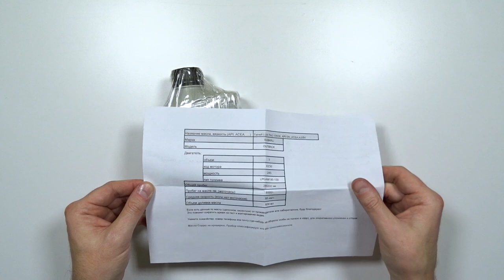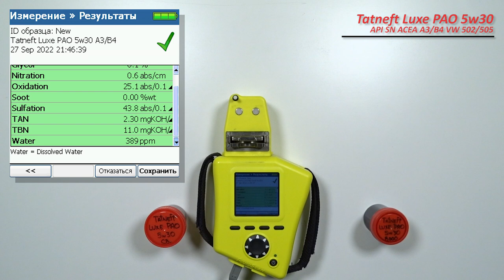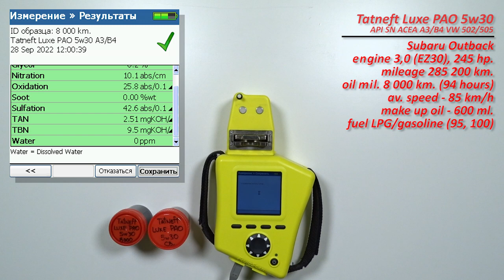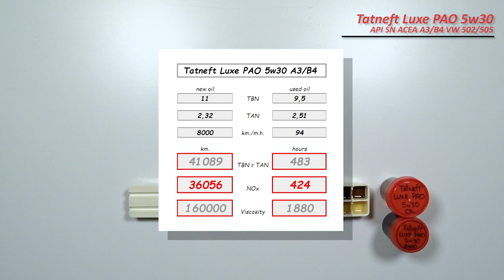Tatneft Luxe PAO 5w30 (отработка из Subaru, 8 000 км., ГБО, пропан-бутан).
Артём из Оренбурга, прислал образцы масла Tatneft Luxe PAO 5w30

Масло использовались в  автомобиле Subaru Outback
с двигателем 3,0 (EZ30), 245 сил.

топливо, пропан-бутан (ГБО), бензин АИ-95 и 100

Благодарю Артёма за предоставленные образцы и поддержку канала!